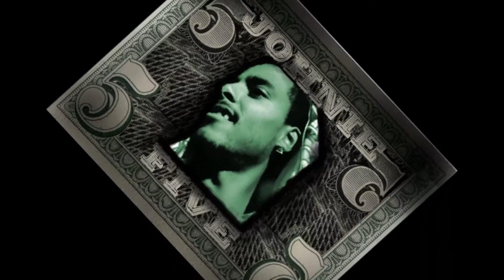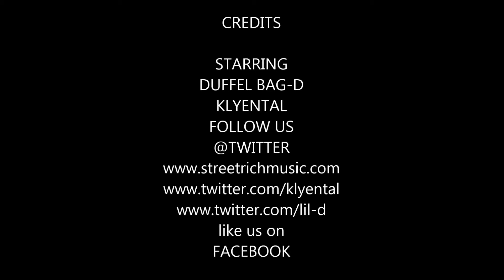soundsofsrmg(GMB THUGS PROMO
Street Rich Music Group was started by Kipp-E and his cousin in  2009 as a spin-off from an online magazine that they started called Street Rich Magazine. Since his cousin was the head of the magazine, Kipp-E took lead in starting the label bringing in longtime friend and group member Klyental on board. The online magazine went strong for about two years but things began to fall apart between the two entrepreneurs in 2011 forcing them to go their separate ways. Still keeping his part of the movement Kipp-E & Klyental began to work on their mixtape "Uz Against The Game" which wad the first release under Street Rich Music Group as a free online download. Kipp-E & Klyental has since begun to expand their label by starting a group called the G.M.B. Gang, a diverse selection of artist from the same  area that felt their struggle and chose to be down wit the "Kingz Of The Kounty" (a title that has stuck with the duo since their release of Kipp-E & Klyental : Kingz Of The Kounty). With G.M.B. members Lil D, Troop, Johnnie 5, Ace, King Wallace and of course Kipp-E & Klyental, the two now prepare to take control of this game we call the music Industry and knockin down doors